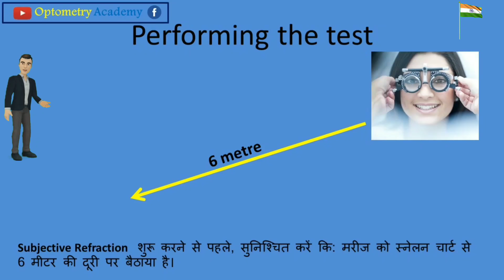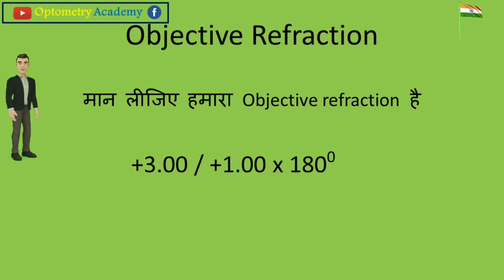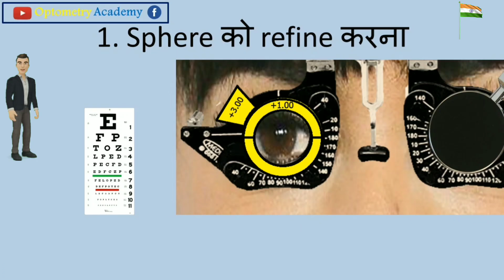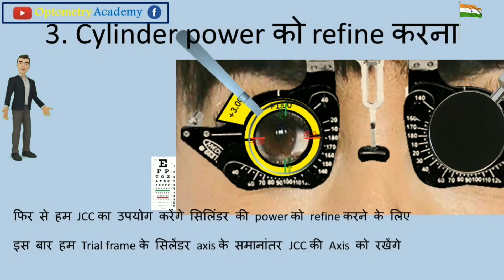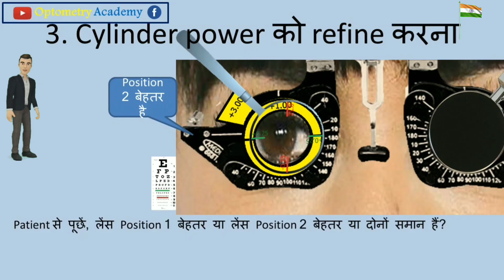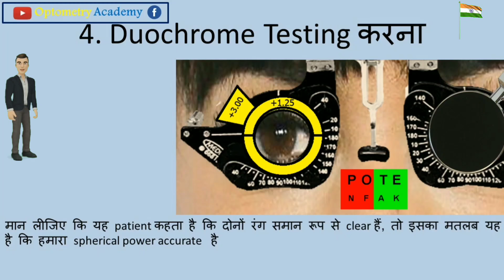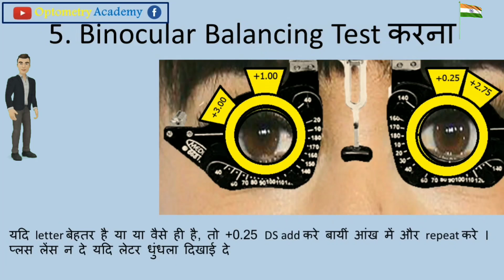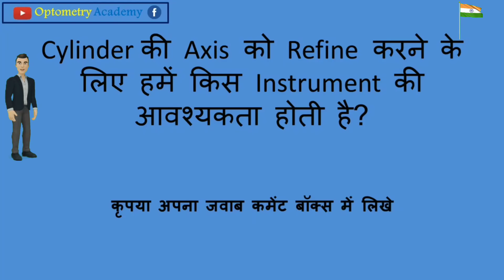चश्मे का नंबर कैसे निकालें ? (Chasme ka number kaise nikalen)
यह एक clinical परीक्षण है जिसका उपयोग orthoptists, optometrist और ophthalmologist द्वारा चश्मे या कॉन्टैक्ट लेंस का number निकालने के लिए किया जाता है।

1. To buy Welch Allyn retinoscope
2. To buy Heine LED retinoscope
3. To buy Vision drum
4. To buy LED digital visual acuity chart
5. To buy trial frame
6. To buy metronix autorefractometer
7.to buy Jackson cross cylinder (JCC)